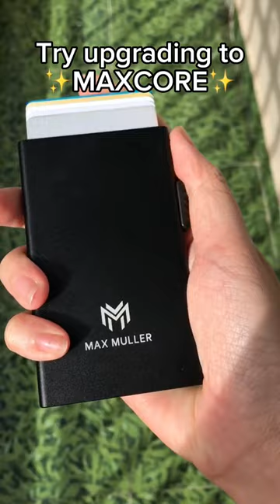I mean… who uses fat wallets anymore? Thats why people get no biches 😌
Your Dad has a bulky wallet because it was the last wallet he bought in his 20s.
You have a Max Muller wallet because it's the thinnest, smartest, most functional wallet on the market in 2022.